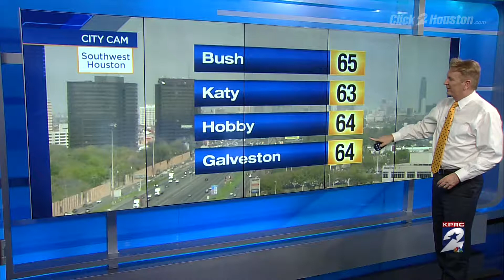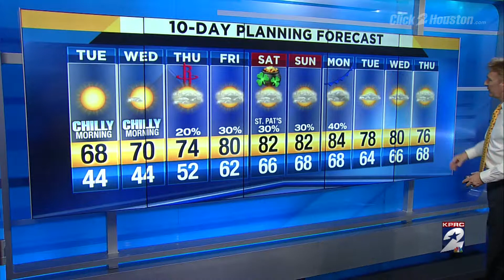Gorgeous Weather Continues